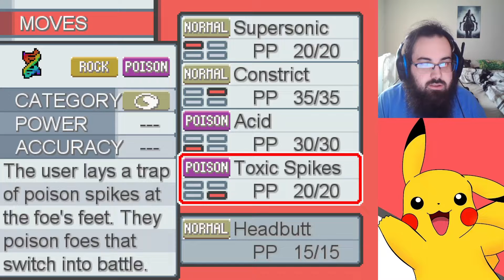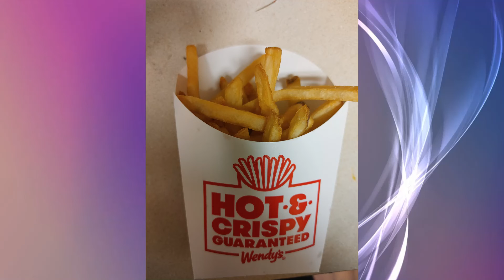Making Preparations - Pokemon Infinite Fusion Episode 18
Join Noah as he doesn't do much, but prepares to do more